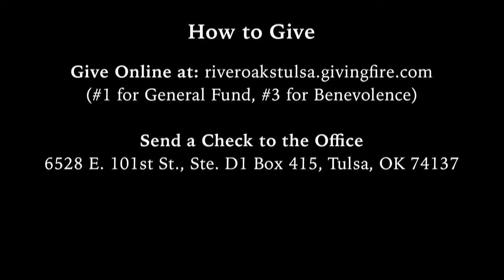Stepladder To Heaven